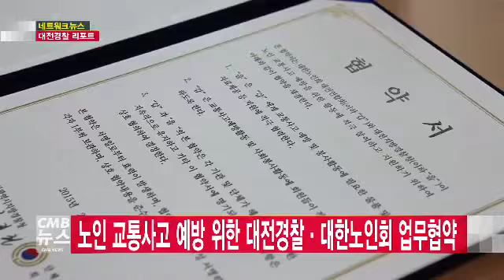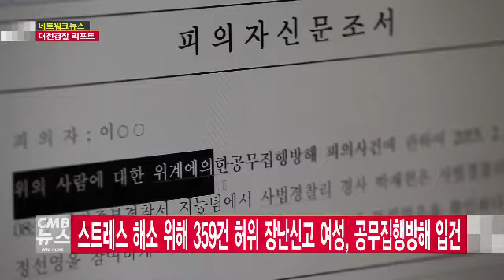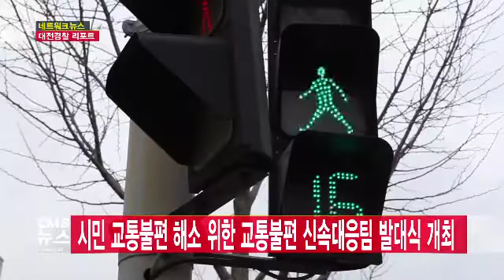대전지방경찰청 한 주간 소식